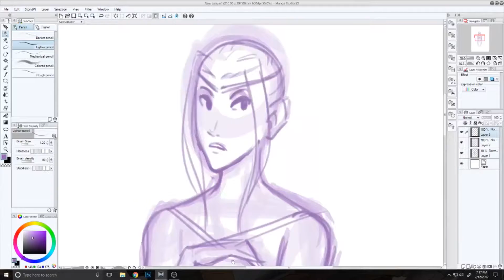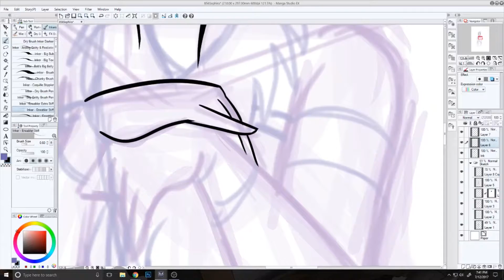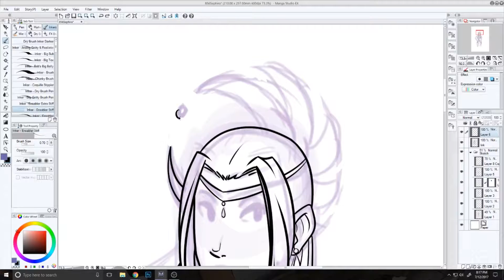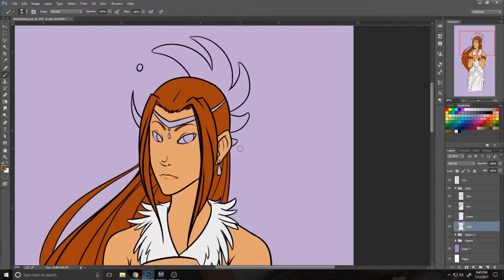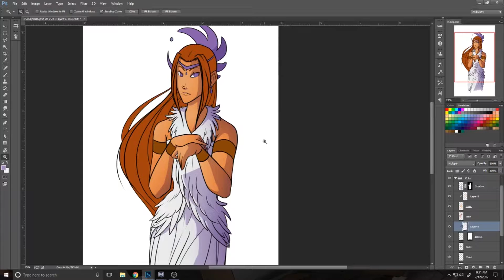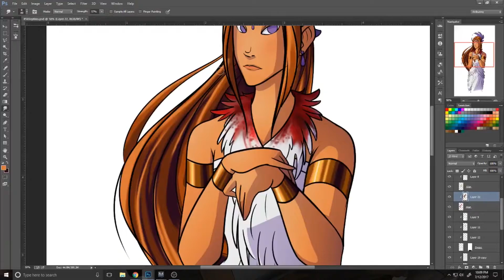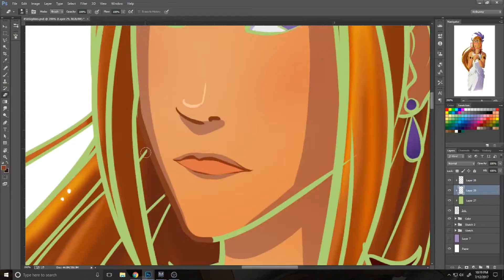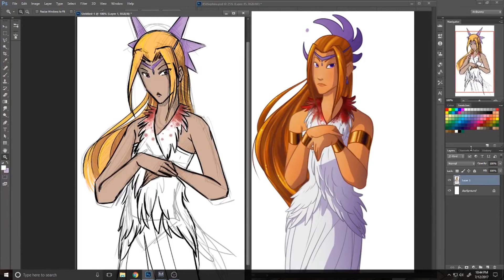Speedpaint: Sephira Redraw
Decided on a whim to take a 5 year old drawing and try redrawing it. Original character of mine named Sephira.